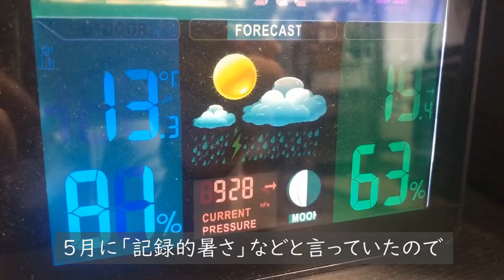【わたし流田舎暮らしNo.60】シニア夫婦で枝豆🫛5000本❣️定植完了しました☺️/長野移住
もうすぐ梅雨入りしそうな季節になりました☔️
5月初旬から始めた苗の定植も、枝豆🫛約5000本を植えてようやく一段落です。（ミニトマトは夫曰く「無限」なのでまだスタート地点です😵）
夏野菜のお世話は始まったばかりですが、庭や畑から見える新緑がとても鮮やかで、楽しくて忙しい日々です☺️

【使用音楽】
DOVA-SYNDROME
（使用していない回もあります）